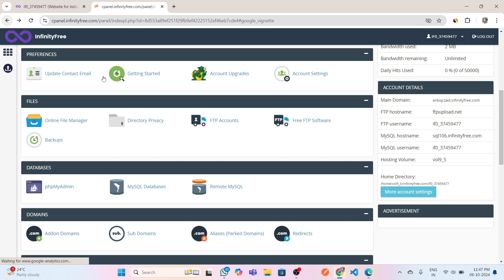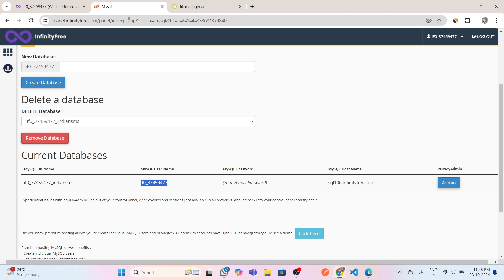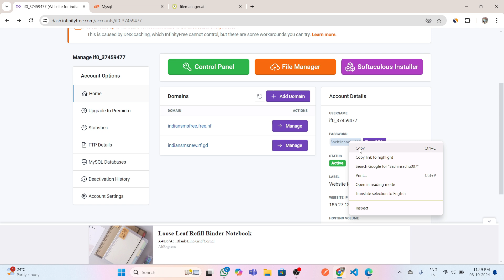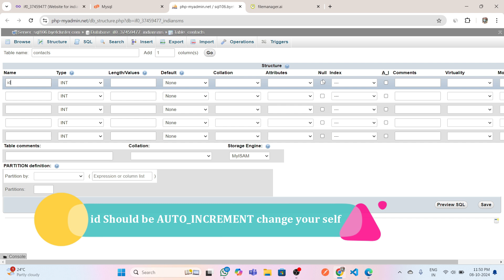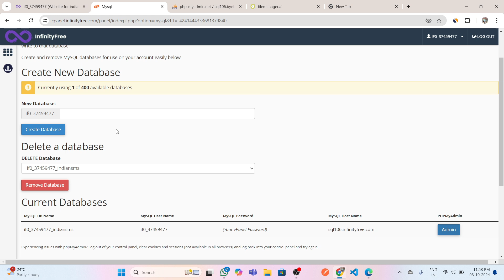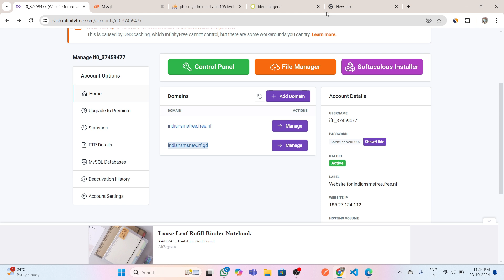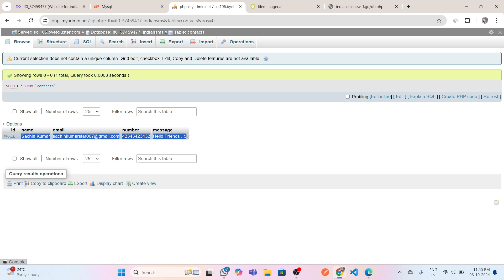How To Connect Website To phpmyAdmin MySQL infinity free platform new video 2024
Here’s a targeted SEO-friendly description for your YouTube video focused on connecting a website to a database and receiving contact form data:

How to Connect Your Website Contact Form to MySQL Database | InfinityFree Platform 2024

In this video, I’ll guide you through the process of connecting your website's contact form to a MySQL database using the free InfinityFree hosting platform in 2024. Learn how to capture and store form submissions directly in your database with PHP and MySQL, making it easy to manage user inquiries or customer data.

Whether you’re working on a personal project or setting up a contact form for your business website, this step-by-step guide will show you everything from creating a MySQL database in phpMyAdmin, connecting it to your website, and saving form data securely.

This is the perfect tutorial for beginners and developers looking to build dynamic websites with contact form functionality!

Connect website contact form to MySQL database
How to store contact form data in MySQL using PHP
InfinityFree MySQL contact form tutorial 2024
Capture form submissions in database 2024
Free web hosting InfinityFree with PHP and MySQL
MySQL database form submission tutorial
PHP contact form data storage